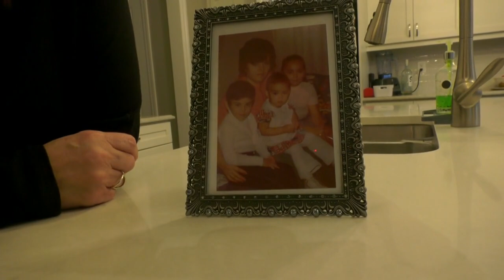Blood test may find cancer before tumour develops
Toronto doctors say findings from blood tests may be able to detect cancer before a tumour develops or shows up on medical scans.